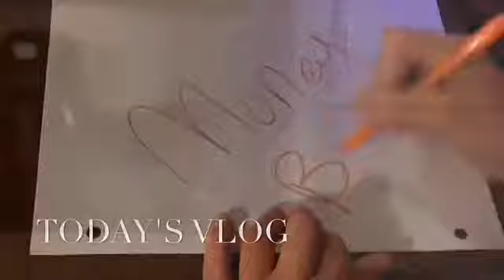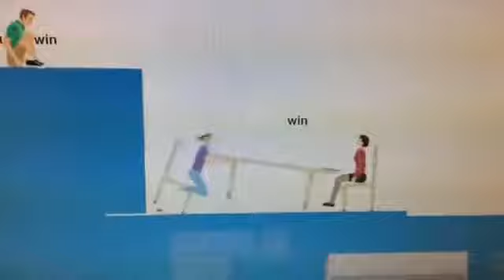What ?! |money boss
Hey what is up guys how are you guys doing today this is what I have today I hope you enjoy and thank you and peace out don't forget to like subscribe and.